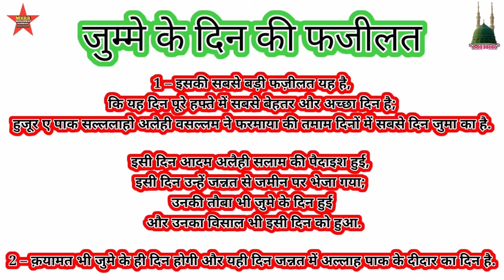Jumma Ke Din Ki Fazilat 🤲जुम्मे के दिन की फजीलत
Jumma mubarak whatsapp status || Jumma Mubarak Status
jumma mubarak status 2022

tags...

alahazrat
tajushariya
asjadrazakhan
asjadmiyan
klam e raza
kalam e tajushariya
Kalam e alahazrat
islamic speech
Islam ki fazilat
islamic video
ziyaee
naat video
naat
manqabat
asad iqbal
aulad e huzoor tajushshariya
akhter raza
mufti asjad raza khan
aulad e Tajushariya
Huzoor asjad Raza Khan
mufti e azam hind
mufti Jameel
asjad raza khan baraili
asjad raza khan naat
Muhammad Hassan Raza Khan
hassan raza khan naat
hassanrazarazvi

Aulad e Tajushariya || Asjad Miyan || Kalame Tajushariya Asjad Miyan Padhte huye.

Assalamu Walikum Wo Rahmatullah He Barrkatahu ❤️
आका लेलो सलाम हमारा
Bakra eid ul azha
Bakra eid ul azha ki fazilat
Salam 2021
hajj ka safer
hajj ki fazilat

Thankss..Watching..for..Video..

Follow on me official facebook Like :》

Assalmu..alayka..ya..Rasool..Allah

Assalamu..alayka..ya..Habib..Allah

Asslamu..alayka..ya..Nabi..Allah